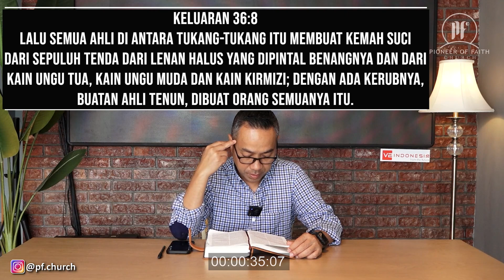PF DAILY DEVOTION - Keluaran 36:8-38